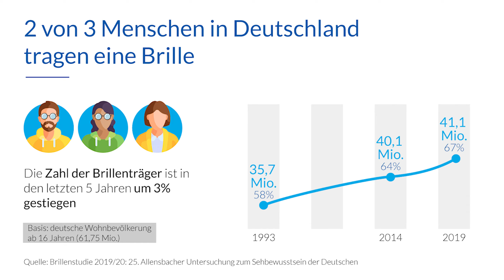Das ist der WAHRE Grund (Verrät dir keiner) Nie wieder Brille oder Kontaktlinsen!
Sicherlich kennst du das auch. Die neue Brille ist wieder ein paar Dioptrien stärker. Obwohl du deine Brille, wie verordnet dauerhaft den ganzen Tag über trägst. Augenärzte und Optiker antworten, dass es nur am Alter liegt. Doch das ist FALSCH!! In diesem Video gebe ich dir Antworten auf alle diese Fragen. Denn die meisten wissen nicht, wie man auch ohne Brille wieder richtig scharf sehen kann.

➡️ Unsere 1:1 Vorlagen und Anleitungen, gepaart mit persönlicher Betreuung in unserem Mehr Sehkraft Augentraining, geben dir die Werkzeuge an die Hand, mit denen du deine Augengesundheit von Grund auf verbessern kannst, damit du keine Symptombehandlung mehr machst, sondern das Problem direkt an der Wurzel behandelst.